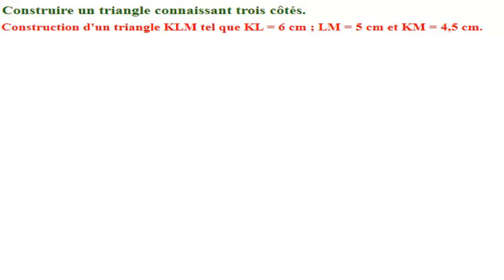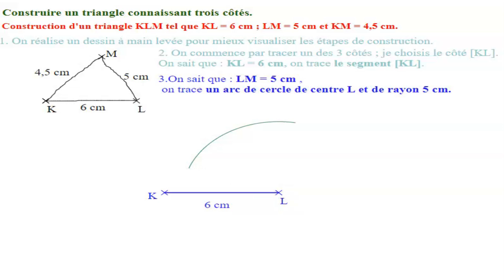Comment construire un triangle connaissant les longueurs de ses trois côtés. Méthode.